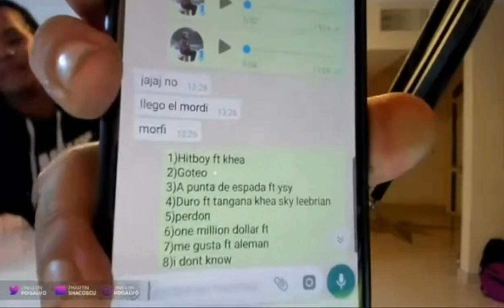Duki muy triste habla sobre su Album y la fecha de lanzamiento